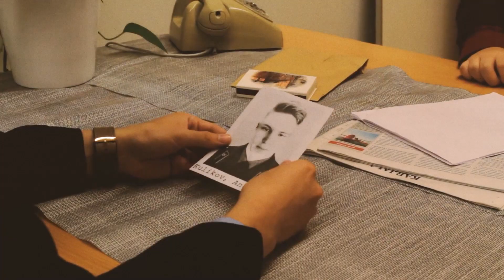George Whitebrooke: Rainmaker | Official Trailer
George Whitebrooke returns on October 23rd!

Genre: Action/Espionage
Starring: Tony Cole, Nathan Tarver, Thomas Sandford, Willie Jousey, Eddie Cole